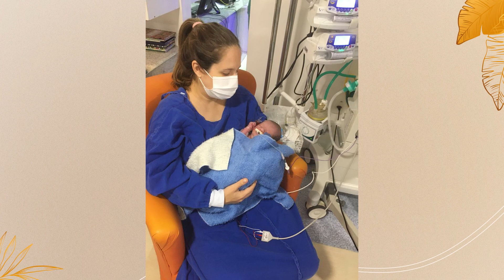DIA DAS MÃES! Após morte do marido, Flávia se viu sozinha com os quatro filhos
que nos acompanham. Cada maternidade é única, não há o certo ou o errado, nós precisamos entender que estamos lutando para sermos o melhor que podemos. E que bom seria se houvesse menos julgamento, menos culpa... Mas o que não pode faltar é amor.

Amor de mãe é algo que pode nos levar a sempre mais. Por pior que seja a situação, a gente tenta dar conta, a gente engole o choro e a gente segue. Conheça a história de duas mães. Elas não se conhecem, mas têm algo em comum: a força.